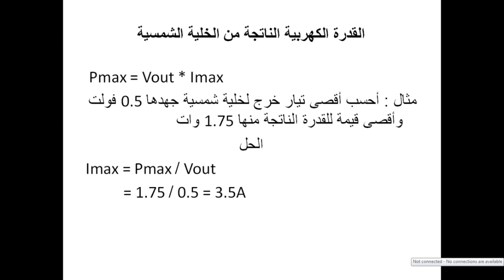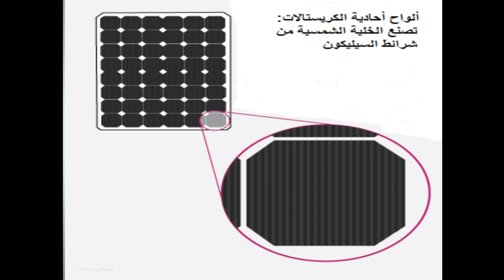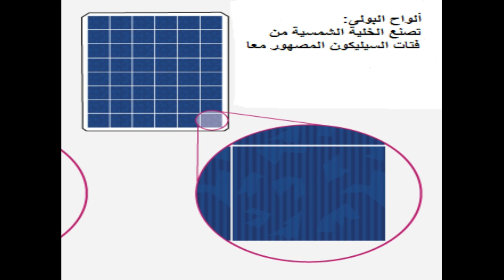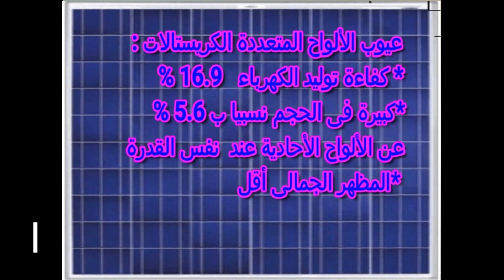الخلية الشمسية مما تتكون وكيف تولد الكهرباء ومعلومات عن الالواح الشمسية لا تفوتك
الخلية الشمسية هى وحدة بناء الألواح الشمسية لتوليد الطاقة الكهربائية لذلك سنشرح فى هذا الفيديو تكوين الخلية الشمسية وكيف تولد الكهرباء عند سقوط الإشعاع الشمسى عليها.
شرح مبدأ عمل الخلية الشمسية باللغة العربية أنظمة الطاقة الشمسية
كيف تعمل ألواح الطاقة اللشمسية وكيف تحول نور الشمس لكهرباء ؟
المكونات الاساسية لنظام الطاقة الشمسية في المنزل
توليد الكهرباء من الكشاف الكهربى التالف ( الخلية الشمسية )
كيف تصنع خلية شمسية لانتاج الطاقة الكهربائية من ادوات بسيطة
الالواح الشمسية هي المكون الرئيسي في الأنظمة الشمسية التي تقوم بتوليد الكهرباء لذلك سوف نشرح فى هذا الفيديو تكوين الالواح الشمسية وانواع الالواح الشمسية وكفاءة الالواح الشمسية وقدرة الالواح الشمسية ومميزات وعيوب الالواح الشمسية المونو والبولى والالواح الشمسية المرنة...
تأثير الحرارة علي الألواح الشمسية - الحقائق و الأكاذيب
ايهما افضل الواح الطاقة الشمسية المونو أم البولي | من ناحية السعر | الكفاءة | الاداء
اصناف وانواع الواح انظمة الطاقة الشمسية
بطاريات الطاقة الشمسية: عشر طرق لزيادة عمرها الي 15 عام
 شرح هام عن الواح الطاقة الشمسية ومما تتألف وما هي الأنواع المميزة